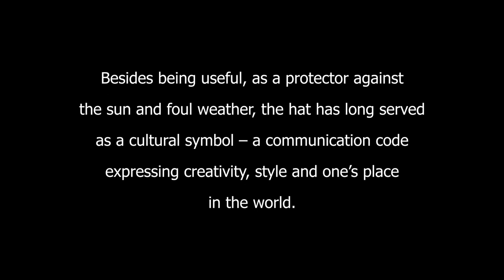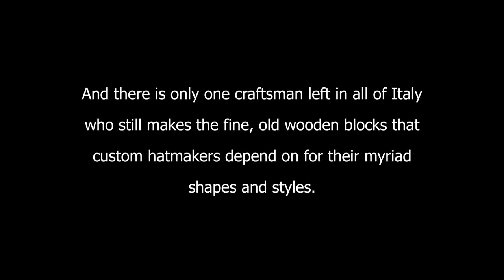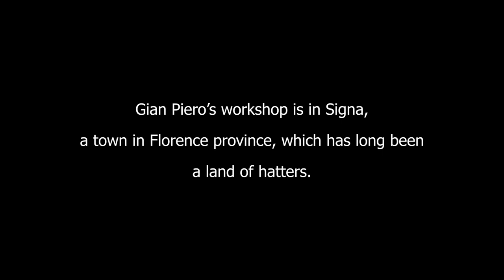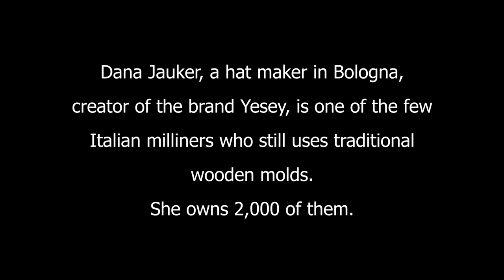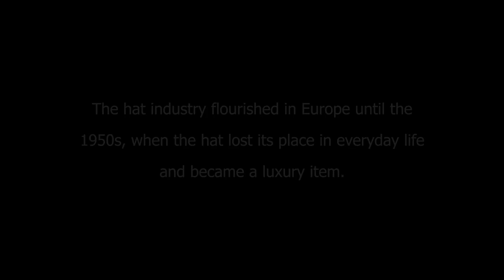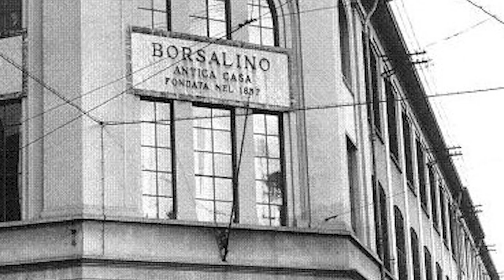"The Art of the Hat" - a Craftsmanship documentary short film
An homage, in film, to a third-generation Italian artisan—the last maker of the traditional, handcarved wooden shapes that are used as hat blocks. A Craftsmanship mini-documentary by filmmaker Luisa Grosso.